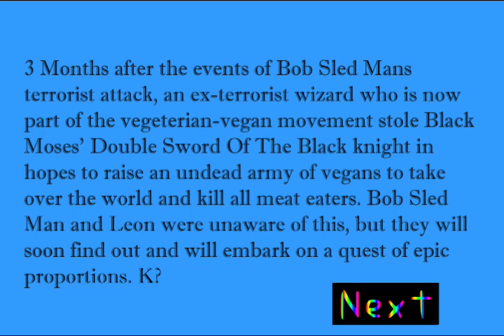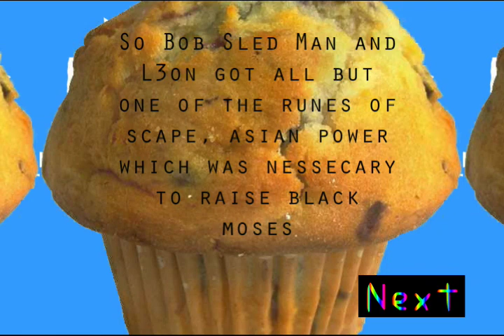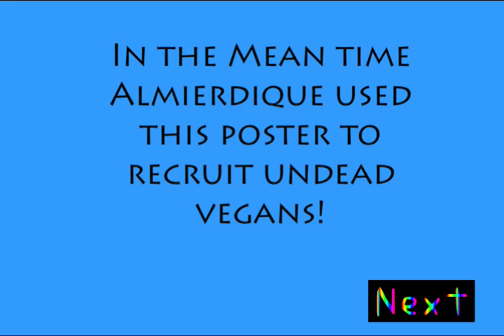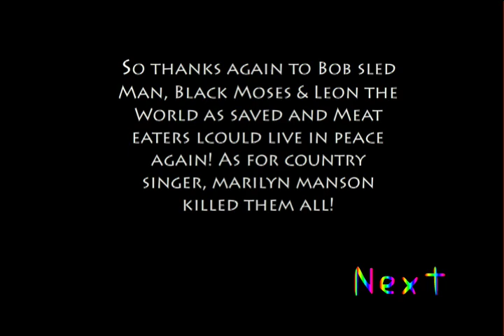Bob Sled Man 2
The Rise Of Black Moses